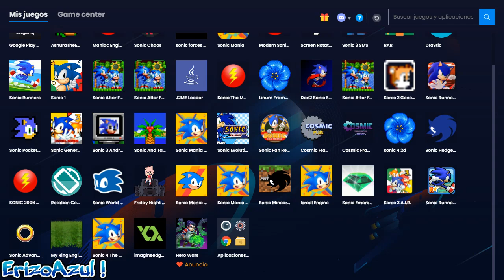Update! SonicFateDown On Mobile 💜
✨Hey !✨